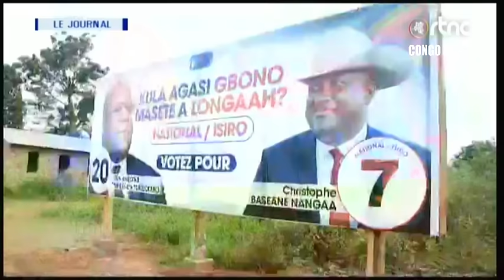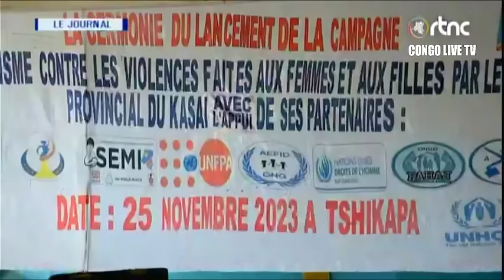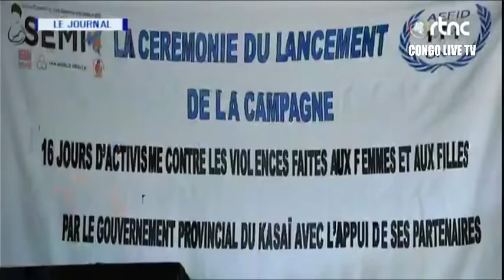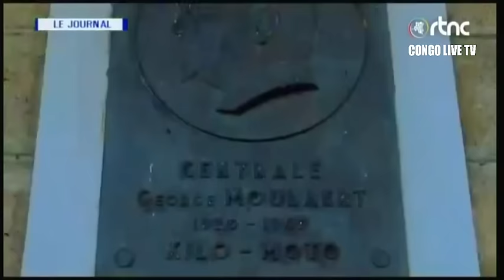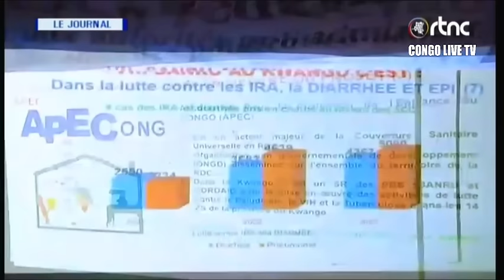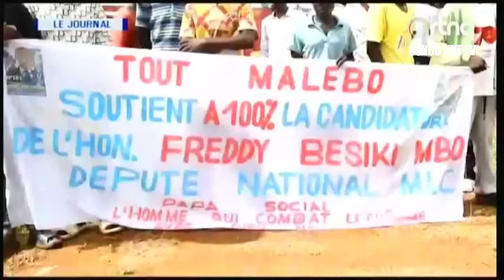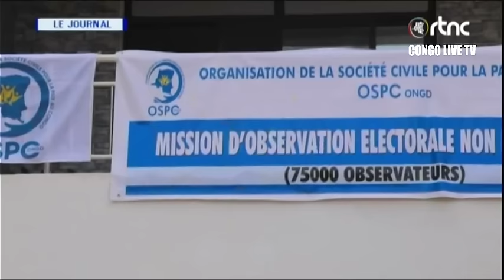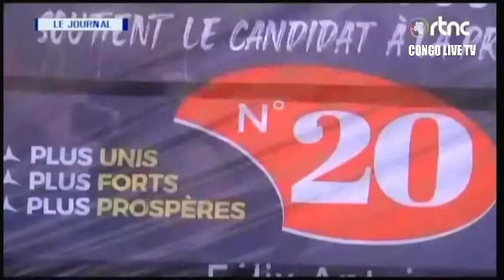🔴RDC : SUIVEZ LE GRAND JOURNAL DE CE LUNDI LE 27.11.2023 RTNC EDITION 19H00